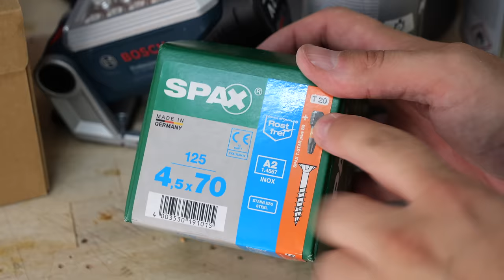GARTENTISCH aus HOLZ in 1 Stunde selber bauen // MrHandwerk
MEINE MASCHINEN:
Kappsäge 305mm Blatt:
Günstige Alternative:
Tischkreissäge (perfekt für Einsteiger):
Tischbohrmaschine:
Holzbohrer (EXTREM scharf):

Dupli Color Holzschutzlasur Kiefer & weitere Farbtöne:

Meine Bosch Professional 12V:
Exzenterschleifer:

Mein gesamtes WERKZEUG:

Buchtipp für Holzwerker:

BESTER mobiler Arbeitstisch der WELT:

Unsere Amazon-Wunschliste:

Video-Abschnitte:
0:00 Begrüßung
0:24 Kalkulation der Materialien
1:05 Holzauswahl für Gartenmöbel
1:36 Tischplatte
2:55 Tischbeine
5:00 Tischplatte mit Tischbeine verbinden
5:11 Welche Schrauben für Draußen?!
5:56 Stabilität Tischgestell
6:41 Holzschutzlasur zum Sprühen